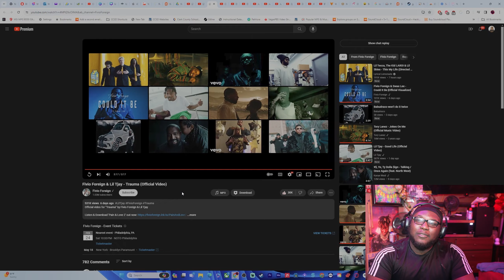First Time Reacting - Fivio Foreign & Lil Tjay - Trauma (Official Video) [Reaction]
MERCHHHH STORRREEEE !